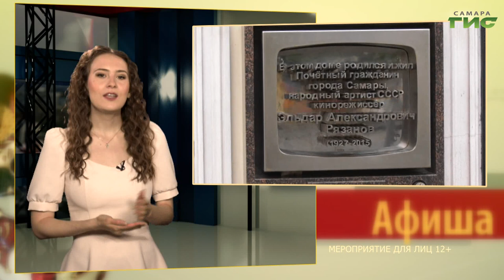Чемпионат по настольным этноиграм, выставка нейроиллюстраций / "Афиша" от 14.06.2024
Афиша: куда сходить в Самаре 15 и 16 июня.